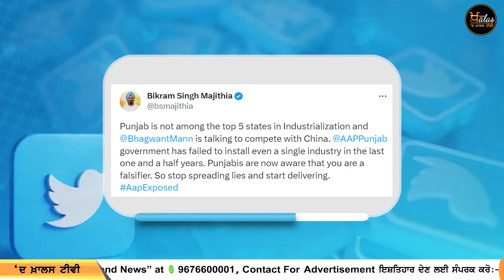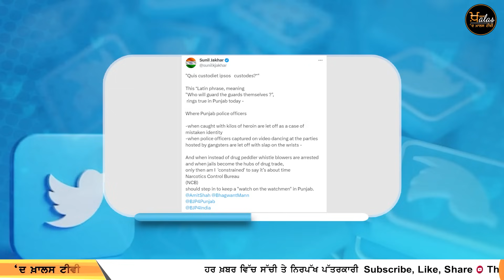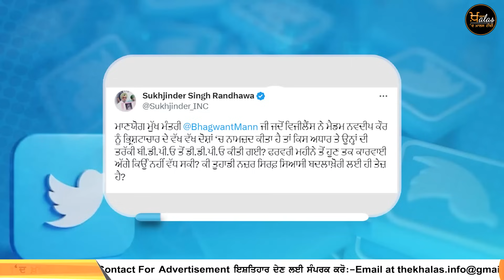ਪੰਜਾਬ ‘ਚ ਪਹਿਰੇਦਾਰਾਂ ‘ਤੇ ਪਹਿਰਾ ਰੱਖੋ | The Khalas TV